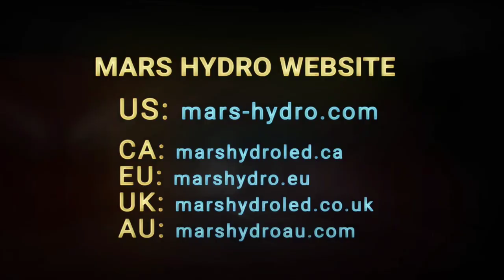Black Friday Promotion is Going On Now!!!!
As for the description, please add Mars Hydro Black Friday Promotion is on going. Then add the links and code as below: